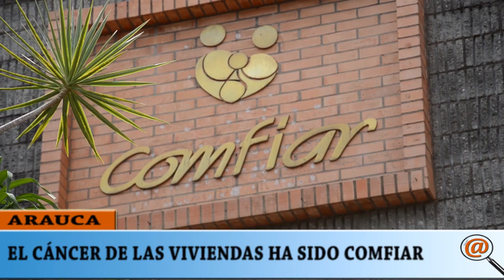PROGRAMAS DE VIVIENDAS ADMINISTRADOS POR COMFIAR SON UN CÁNCER DE NUNCA ACABAR